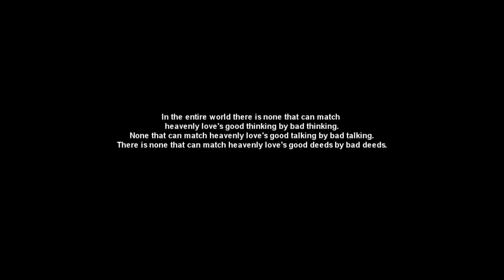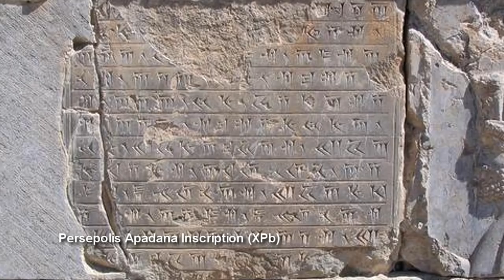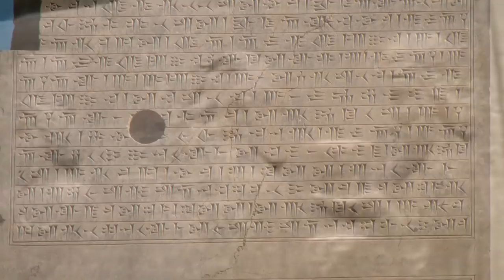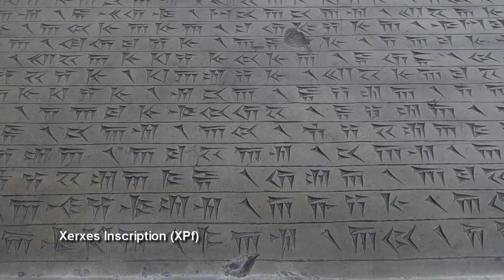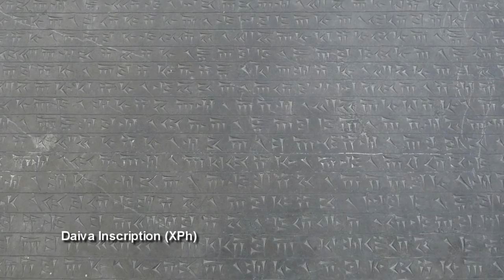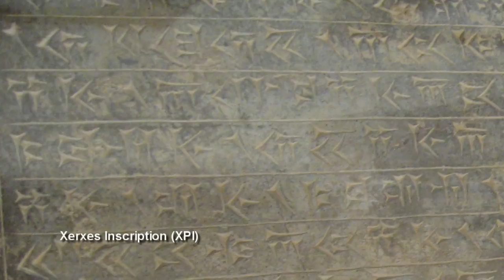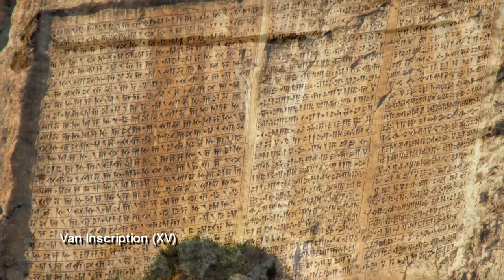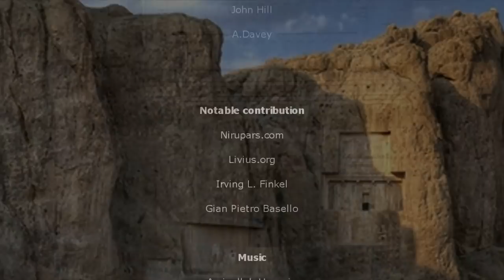"Xerxes The Great" King of kings of All Nations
Here is a documentary about one of the greatest rulers and conquerors of history. This documentary is based on inscriptions by "Xerxes The Great" echoing over 25 centuries to reach us.
"Darius The Great" father of "Xerxes The Great" ordered that a new alphabet, the Aryan script, was to be developed. This was used for a small corpus of inscriptions, known as the Achaemenid Royal Inscriptions. One of the most important Achaemenid Royal Inscriptions is the "Daiva inscription". The Old Persian text is known from three slabs of stone from Persepolis and the citadel of Pasargadae (Elamite and Babylonian copies exist). The meaning of the word daiva, which clearly means 'demon' and looks similar to the word daeva in the Avesta, the book of Zarathustra (Zoroaster).
This work is solely based on the main inscriptions by "Xerxes The Great" that have been discovered so far. Below is the translation of the "Daiva inscription":

"1. A great god is Ahuramazda, who created this earth, who created yonder sky, who created man, who created happiness for man, who made Xerxes king, one king of many, one lord of many.

3. King Xerxes says: By the grace of Ahuramazda these are the countries of which I was king apart from Persia. I had lordship over them. They bore me tribute. What was said to them by me, that they did. My law, that held them: Media, Elam, Arachosia, Armenia, Drangiana, Parthia, Aria, Bactria, Sogdia, Chorasmia, Babylonia, Assyria, Sattagydia, Lydia, Egypt, Greece, those who dwell on this side of the sea and those who dwell across the sea, men of Maka, Arabia, Gandara, India, Cappadocia, theDahae, the haoma-drinking Sacae, the Sacae wearing pointed caps, Thrace, men of Akaufaciya, Libyans, Carians, and the Nubians.

4. King Xerxes says: when I became king, there was among these countries one that was in rebellion. Ahuramazda bore me aid. By the grace of Ahuramazda I smote that country and put it down in its place.
And among these countries there was a place where previously demons (daiva) were worshipped. Afterwards, by the grace of Ahuramazda I destroyed that sanctuary of demons, and I proclaimed: 'The demons shall not be worshipped!' Where previously the demons were worshipped, there I worshipped Ahuramazda at the proper time and in the proper manner. And there was other business that had been done ill. That I made good. That which I did, all I did by the grace of Ahuramazda. Ahuramazda bore me aid until I completed the work.

You who may live hereafter, if you should think 'Happy may I be when living, and when dead may I be blessed,' have respect for that law which Ahuramazda has established. Worship Ahuramazda at the proper time and in the proper manner. The man who has respect for that law that Ahuramazda has established and worships Ahuramazda at the proper time and in the proper manner, he both becomes happy while alive and becomes blessed when dead.

5. King Xerxes says: May Ahuramazda protect me from harm, and my house, and this land. This I ask of Ahuramazda. This may Ahuramazda give to me."

In several inscriptions "Xerxes The Great" calls himself "The King of kings of All Nations".